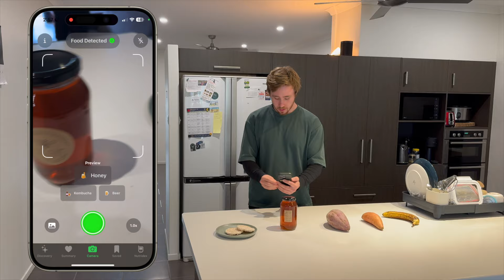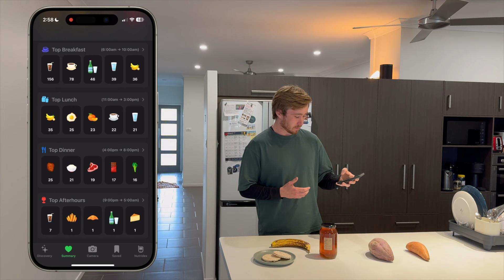Nutrify AI Grant Batch 4 application live demo video (rejected)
This is a live demo video of Nutrify for our application to AI Grant Batch 4.

Turns out our application was rejected for this round.

Not to matter!

We'll keep trying to make the app better!

What is Nutrify?

Nutrify is a machine learning-powered food tracking and education app. Using on-device machine learning, Nutrify can identify and provide nutrition information for over 470 (and plenty more to come!) foods with the camera.

The goal of Nutrify is to make the Duolingo of food.

We'd like Nutrify to be a fun and interactive way to help educate the next generation on high-quality whole food sources.